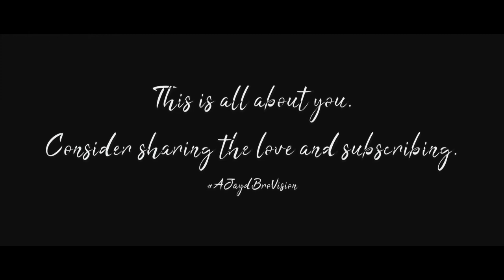Mungaru Male 3 | Monsoon in BEngalurU | A Cinematic Vlog #9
HeyBroItsMe Spring is a time of renewal, regeneration, emergence, blossoming, propelling ourselves forward! It’s fresh, it’s new, and it smells amazing. Let the scents guide you to your inner sense or wisdom, as you break old molds, embrace new patterns, and soak up and emit greater energy & light. Dive into this amazing view of nature, indulge yourselves in the beauty and sounds of the nature. Blue Planet III, Mungaru Male 3, Vlog #9 Official Video by JayD Bro.

Bengaluru (also called Bangalore) is the capital of India's southern Karnataka state. The center of India's high-tech industry, the city is also known for its greenery parks.

HeyBroItsMe, I am stoked to present you with this amazing nature found in BEngalurU amidst city traffic life, we find peace and beautiness. This video is created by JayD Bro, in an ongoing series of Life is crazy. This was entirely captured in bengaluru, in monsoon.

I feel my feelings, work through them & make them count, and then return myself to a place of gratitude. This shift transitions me back to a place of openness and oneness with Creation and my purpose — and helps foster more of my creativity and energy for giving back using the talents & the gifts I’m here to share.

We can all take a cue from Mother Nature Herself, and choose to harness the energy of this emergent, clean-slate of a season!

Let’s live.love.life and make “life is crazy”

Peter Mckinnon, here we go, this is epic B roll pmbrollchallenge.